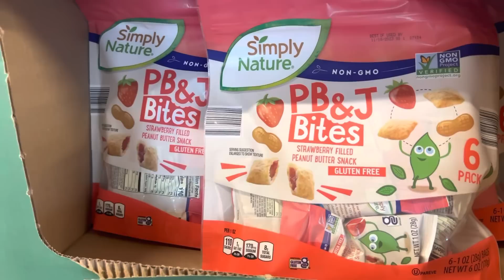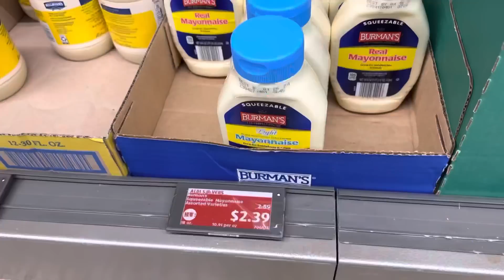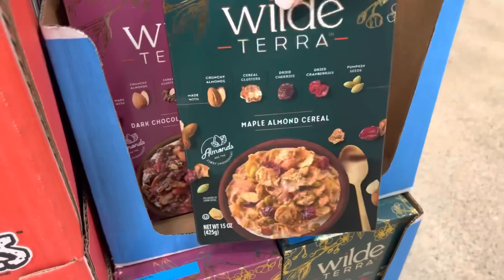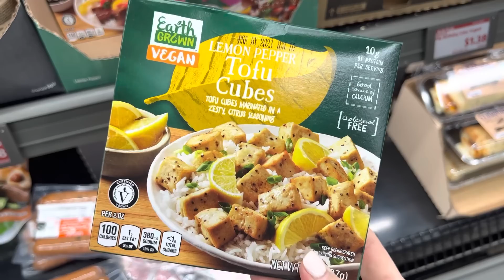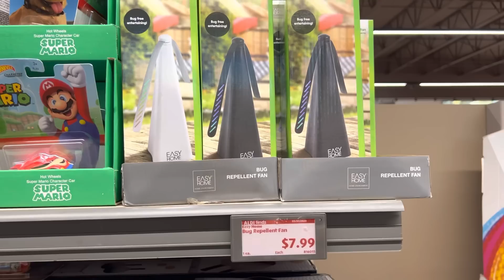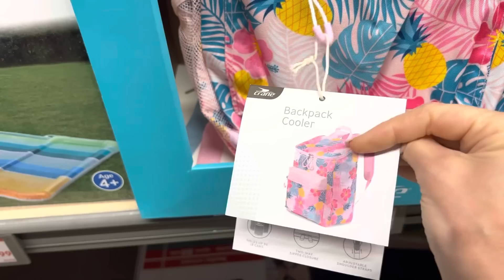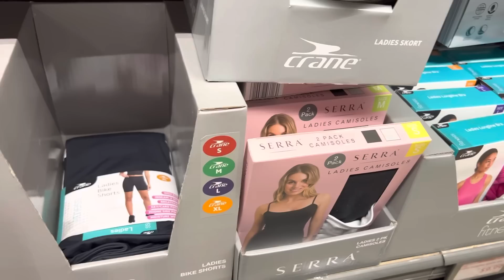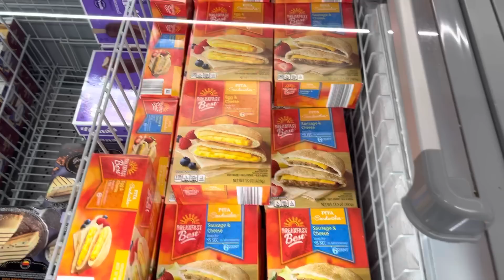ALDI ✨NEW ARRIVALS✨ || Top 10 things to buy at Aldi JUNE 2023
So many new arrivals at Aldi and they are good ones!! Swimming gear, clothing, new tasty foods, all.the.things!! Let check out what’s new at ALDI!!

❤️ Meghan

//Try our fav fish subscription - use the link for $$ off your first order

Meghan Birch
3309 Robbins Road # 175